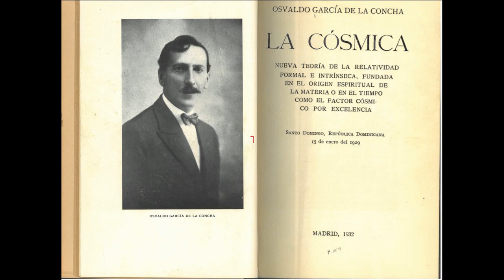Ch20 - APPENDIX TO THE PREVIOUS CHAPTER: BACTERIOLOGICAL REPRODUCTION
- Microbial systems concentrate intrinsic gravitational energies periodically in cyclical waves.

- At the peak, incompatibilities between nested spacetime geometries induce an inner repulsion.

- This dynamically splits the system into two near-identical copies(scissiparity), like cell division.

- Each inherits similar form due to acquired environmental adaptations.

- So apparent replication manifests the geometro-dynamics reaching momentary self-organized criticalities.

- Only the most dynamically intensified systems at wave peaks reproduce this way.

- Less evolved systems do not "yet" gravitationally condense sufficient enough intrinsic instabilities for the geometro-dynamic splitting to take place.

In essence, Garcia de la Concha argues that microbial reproduction results from cascading intrinsic spacetime geometrodynamic fluxes, rather than genetic, chemical or other external directing causes as in modern cell theory.